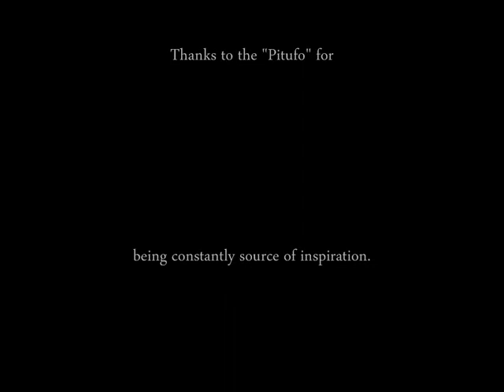The Brown Bin, Iceman Record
Video clip, IceMan Record, Capatota, Inconsciencia Perdida, Ireland, Banfield